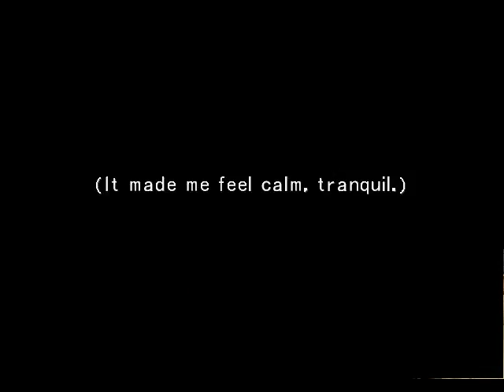Final Fantasy VIII Speed Run: Segment 29 Part 1/2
Quite a bit of text skipping and moving about. Other than that I get through another horrible mini-game with Laguna and then waste a bit of time on the fight actual by failing to get the Limit Break off. I use Kiros as his limit break is much faster than Lagunas.

Save time: N/A